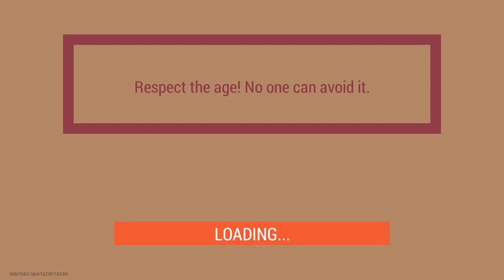【娜喵實況】Life in Bunker Ep6 End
這是一款模擬經營遊戲
地球被核彈炸爆了人類只能在地底下生存
到底能活多久呢？
如果喜歡我的影片可以給我一個贊喲ฅ(`･ω･´)っ
ヾ(=｀ω´=)ノ"你們給的贊是給我最大的動力
有什麼想說的話可以留言喲(๑•ω•́ฅ✧
娜娜一定會看的請放心好了喵

ฅ*•ω•*ฅ好貓咪 不訂閱以後再來看看嗎
／/(◕ω◕)\＼ 不訂閱嗎?（QB化）